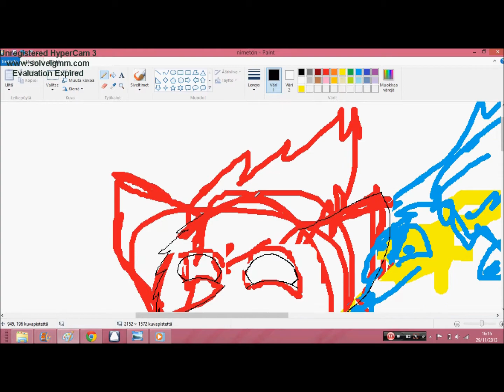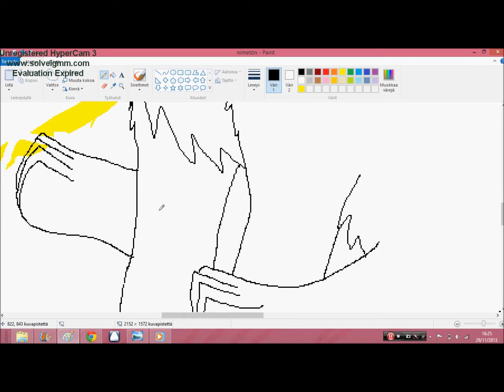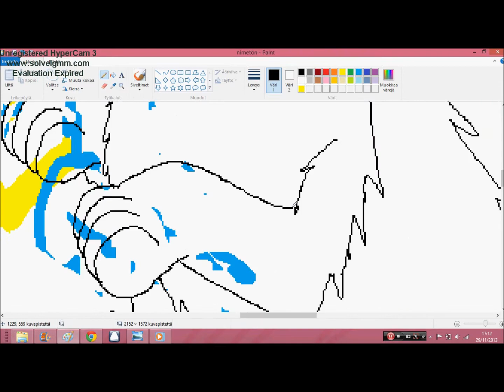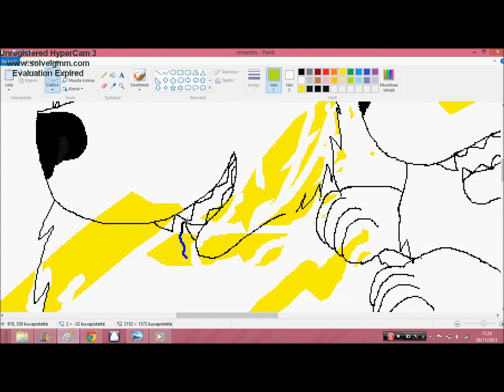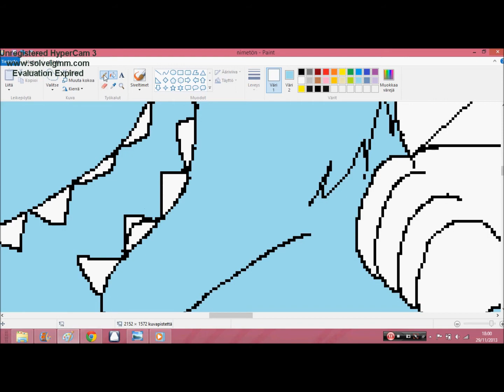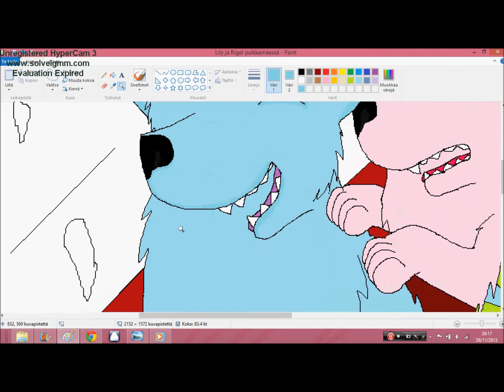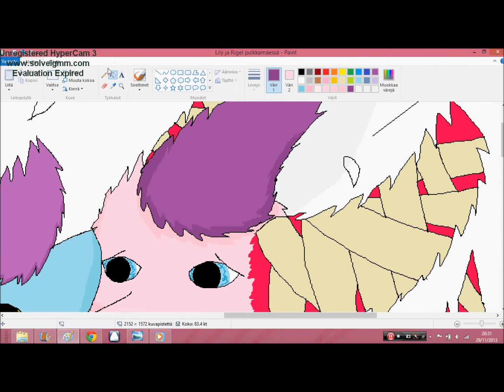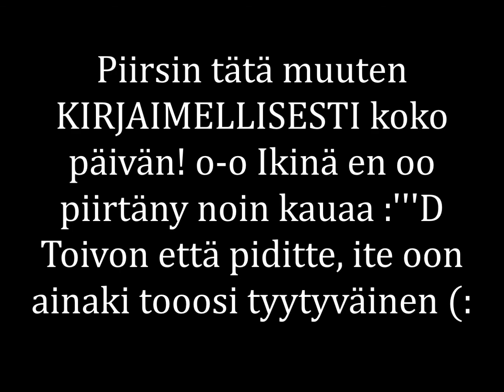Speedpaint 31: Rigel & Lily pulkkamäessä c:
Huuuh tähän meni KIRJAIMELLISESTI koko päivä, toi kellonaika tuolla alhaalla todistaa sen! :''D Mitä me tästä kuvasta opimme: Älä ikinä aloita taustasta :D Oon tähän tyytyväinen! (: Ja paras biisi ever tos alussa! (: